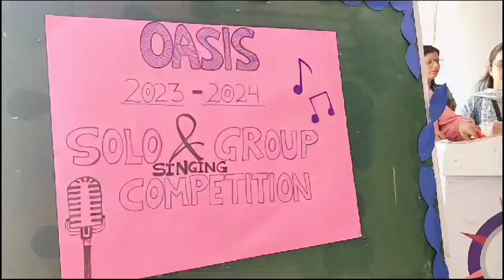Oasis|Solo dance💃|Group dance competition|Solo singing|EPC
Oasis|Solo dance💃 |Group dance competition|Solo singing|EPC 🎶 eram ‎@Eram Institutions